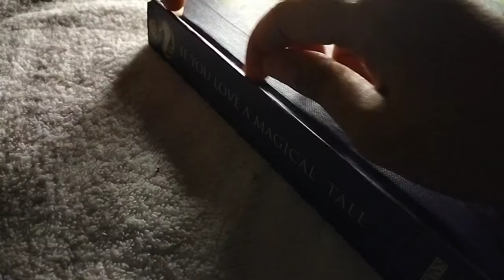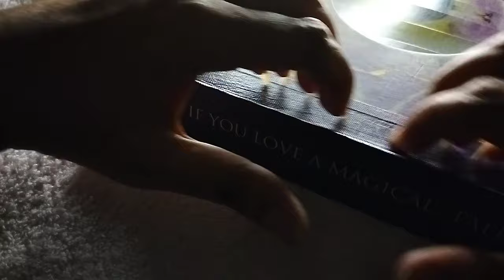ASMR | Scratching 💥36 Triggers under 60 seconds each💥 for you to feel the max tingles 💤😴(No Talking)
Lovely friends,

So happy to be here today, hope to find you enjoying your weekend or starting a new week feeling relaxed and ready to embark on your adventures 🤗❤️
Hope you're having a great time listening to the sounds. Thank you for your support 🙏
Secondly, thank you @Serserena for the insightful feedback on more triggers/shorter duration for each trigger in a video. Will try my best to incorporate more videos like this in the future 💖💖💖
So lastly my friends, I hope you'll find the scratching triggers interesting, satisfying and provide all the tingles you need to feel relaxed, comforted and sleep like a baby tonight ❤️❤️❤️

I appreciate your kindness, support and encouragement always. Thank you,  goodnight, sweet dreams and see you soon with shorts tomorrow 💕
P/S :- I'll get the remaining trigger boards and any requests made done as soon as possible.  Your patience is greatly appreciated 🤗💞

and
Let's get ❤️ WIRED FOR TINGLES ❤️ together

NOTE  🎧🔊

This video is created for both headphone  & non-headphone users. Kindly adjust the volume accordingly. Thank you and hope you'll have the best ASMR experience.

💥 REMINDER 💥

PLEASE ENSURE YOU'RE IN A SAFE & SECURE ENVIRONMENT BEFORE LISTENING TO THIS ASMR CHANNEL WHICH ENCOURAGES DEEP RELAXATION, HEALING, MEDITATION AND SO FORTH.